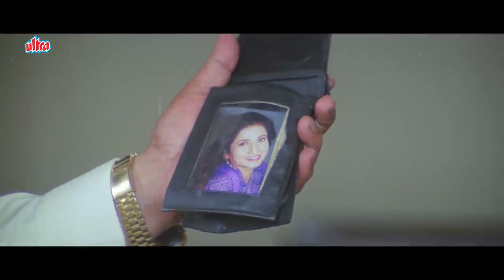सोनटक्केच्या बायकोवर लक्ष्याची तिरक्या डोळ्यांनी नजर - खतरनाक - लक्ष्मीकांत बेर्डे - जबरदस्त सीन 4K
Movie: Khatarnak (2000)
Starring Bharat Jadhav, Sadashiv Amrapurkar, Johny Lever, Laxmikant Berde, Mahesh Kothare.